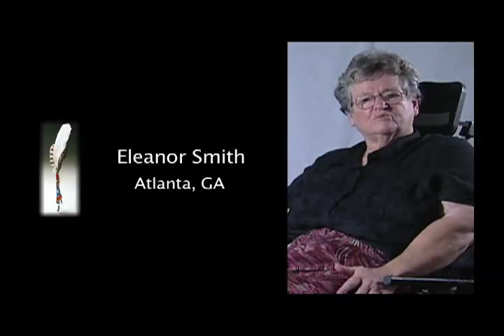Eleanor Smith, Atlanta, GA: "Why This Project is Important"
Eleanor Smith of Atlanta, GA answers the question, "Why is the It's Our Story project so important?"